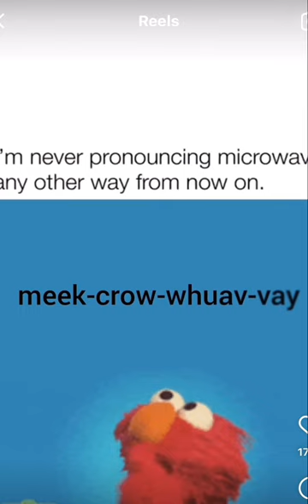I’m never pronouncing microwave any other way again.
Funny fail cooking show makes mistake.